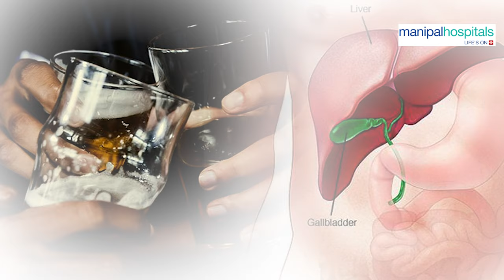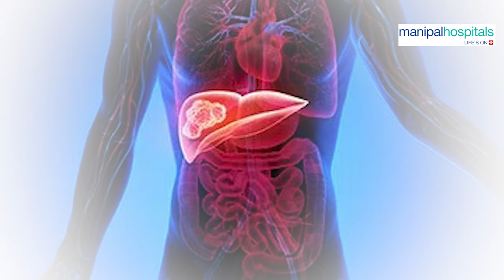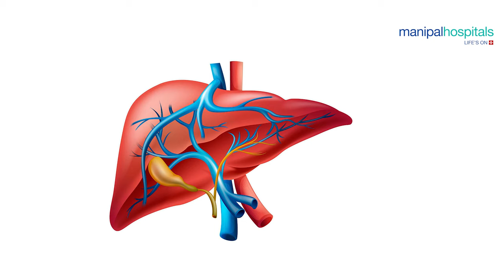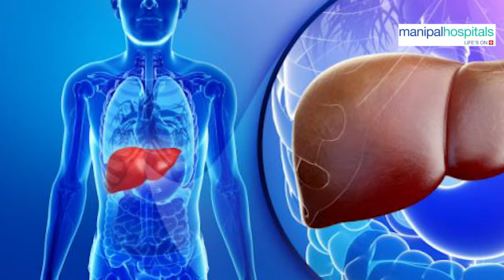Liver Symptoms & Diabetes | Liver Diabetes Symptoms - Dr. Manish Kak | Manipal Hospital Ghaziabad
The liver is essential for digesting food and ridding your body of toxic substances. Liver problems can be caused by a variety of factors that damage the liver, such as viruses, alcohol use and obesity and diabetes. Watch this video by Dr. Manish Kak, Consultant Gastroenterology Manipal Hospital Ghaziabad to learn about the condition of fatty liver and its treatments.

Liver diabetes, also known as type 2 diabetes or diabetes mellitus, is a chronic condition that affects the body's ability to regulate blood sugar levels. Common symptoms include increased thirst, frequent urination, unexplained weight loss, fatigue, blurred vision, and slow wound healing. However, liver diabetes may also manifest unique symptoms related to liver dysfunction, such as abdominal pain, jaundice (yellowing of the skin and eyes), dark urine, and pale stools. It's important to note that these symptoms can vary in severity and may not be present in all individuals. Early diagnosis and appropriate management are crucial for preventing complications associated with liver diabetes. Consulting a healthcare professional is essential for accurate diagnosis and treatment.